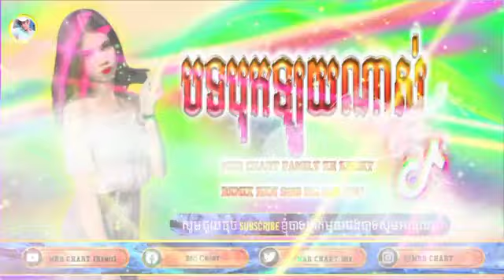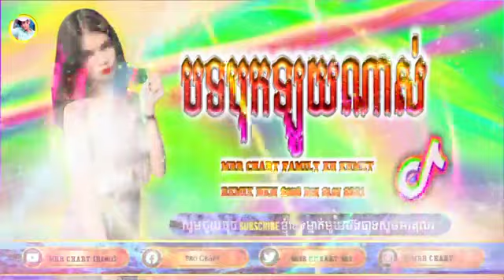🔴Remix 2021💥 រីមិច2022,បទកំពុងល្បីក្នុងTik Tok,បទល្បី(រាំក្រលែងចង្កេះអូនៗ😛)🔥in Tik Tok,By MrR Chart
Description

MRR CHART [Remix]10,562 viewsSep 5, 2021